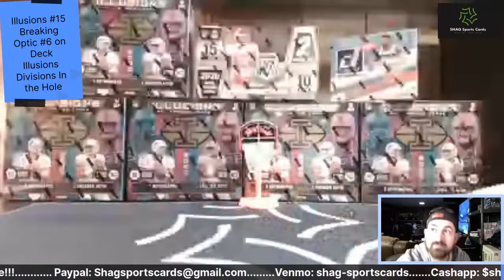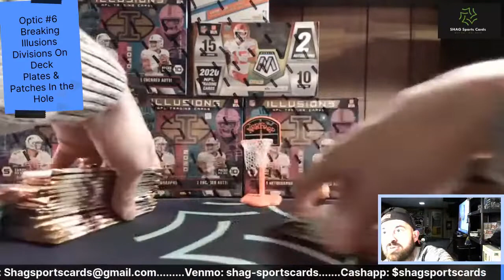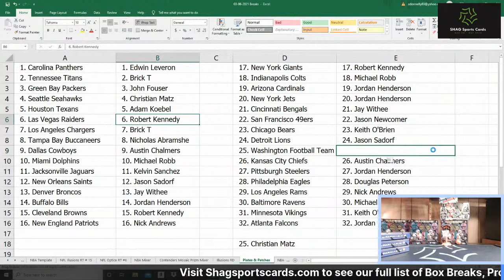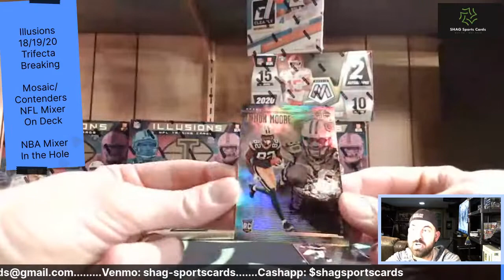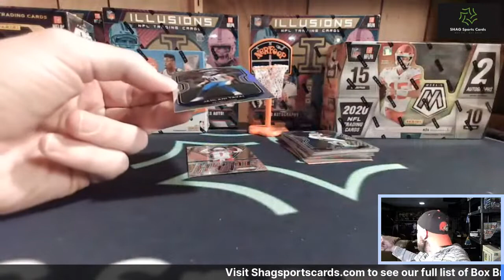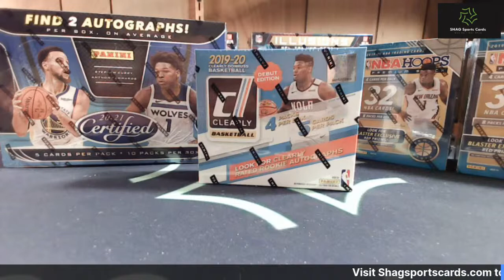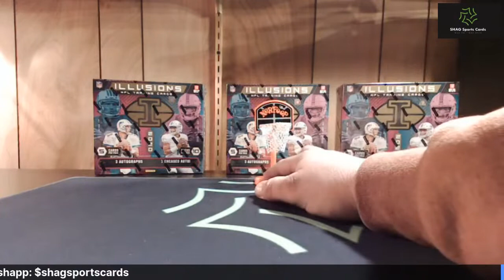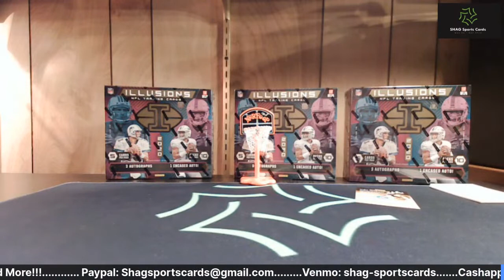03/06/2021 Break : Illusions, Optic, NBA Hoops, Donruss NBA, Plates & Patches and MORE!!!!!!!!